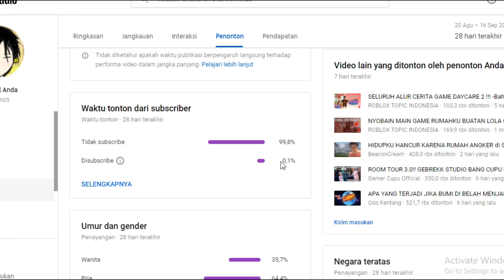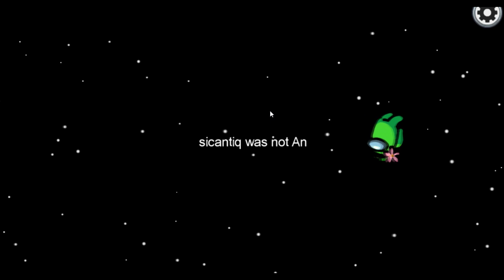Main Among Us Tapi Curang (Jangan Report Gw) | Among Us Ep.5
vvvvvvvvvvvvvvvvvv
Tolong Baca Ya :v
vvvvvvvvvvvvvvvvvv

Intro By:
Nelsony Animation (Roblox Intro)

Profil yt by:
DevanKai04

Aplikasi:
Minecraft
Roblox
Sony Vegas Pro 14
Mine-Imator

Telusuri:
Among us
amongus
hacked
among us hacked
among us hack
amongus
amongushack
amongushacked
1000 IQ
Minecraft
Roblox
Game
Corona
Danish05
Danish 05
danish05
The Mirror
Game Creepy
creepypasta
CreepyPasta
Creepy Pasta
The Mirror
Themirror
Among us
amongus
Among us hack
among us hacked
Game Dajjal
Dajjal
Sampah
Danish05
Jojoba
Brocoliers
DanTeam
The Smile Household
TheSmileHousehold
TheSmile Household
The SmileHousehold
the smile family
thesmile family
thesmilefamily
the smilefamily
Flamingo
DanSmile
The Smile Household Code
code